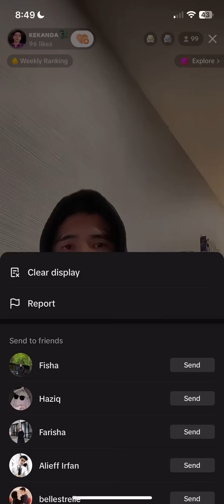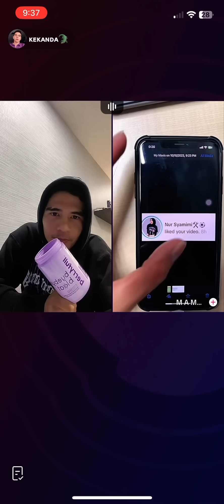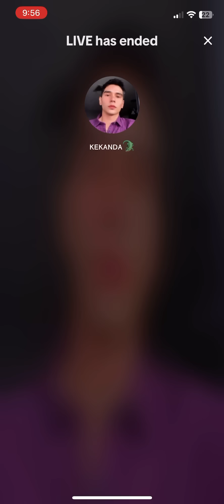Live Kekanda ft Mambang 10/10/2023 | Part 2 | 8:49pm